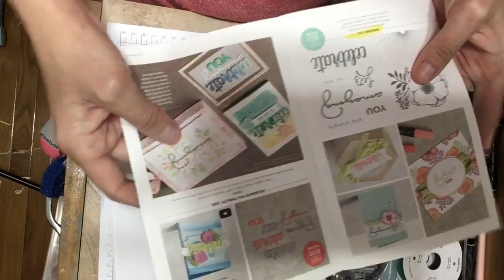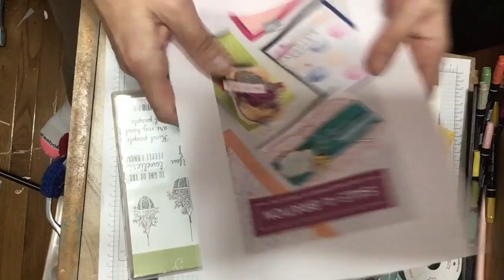Resist Stamping with Hanging Garden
March Host Code: 3R7AERA3